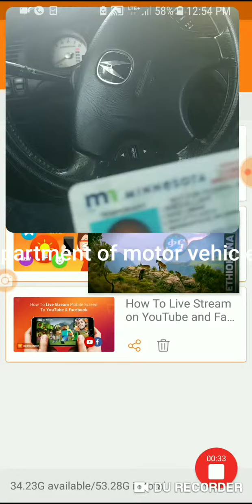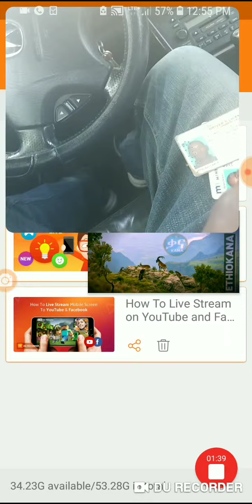starts put ice immigration status on driver license MN kennkarte for immigrant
If you're in Minnesota and  you are immigrants from any country Minnesota beginning to display your   immigration status on your  licenses.hirbawi announcing your immigration status to the law enforcement and to the rest of the world. When you present  your ID to buy things for an place including but not limited to grocery store or all interaction with the public which require you presenting the ID.or license. Your immigration status will be on there.